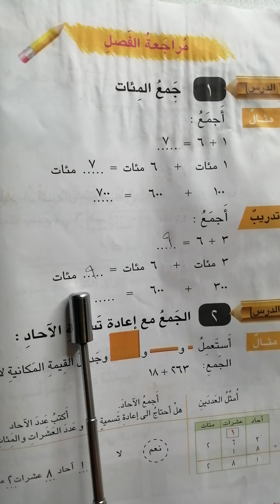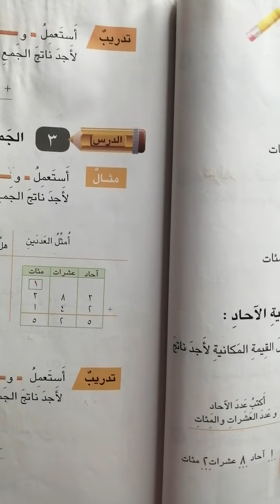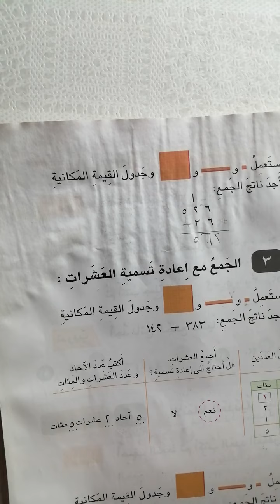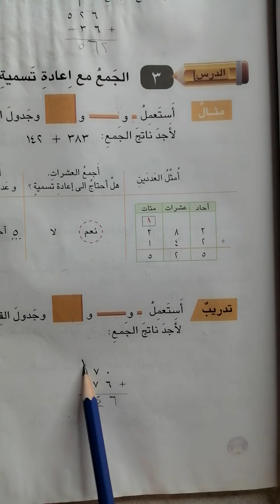رياضيات ثاني ابتدائي ص ٧٠ مراجعة الفصل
سلسلة دروس الرياضيات للصف الثاني الابتدائي